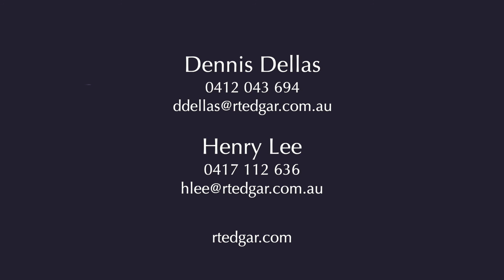1/754 Whitehorse Road, Mitcham